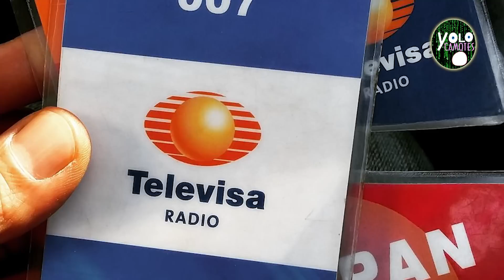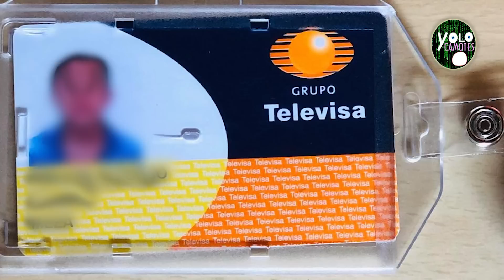Anécdotas de la vida política y social de México.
Sumérgete en el fascinante mundo de la política y la sociedad mexicana  con nuestro último video. Descubre las anécdotas poco conocidas y los  momentos personales de algunos de los personajes más famosos y  controvertidos de México. Estas historias te darán una nueva perspectiva  sobre las figuras que han dado forma a la nación.

SIGUENOS :)